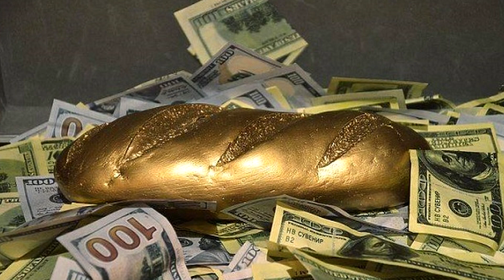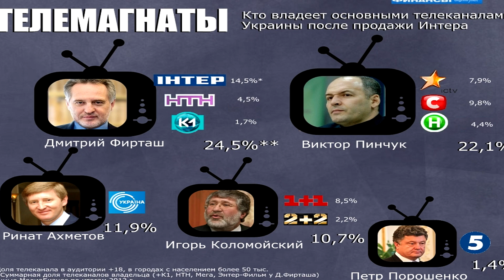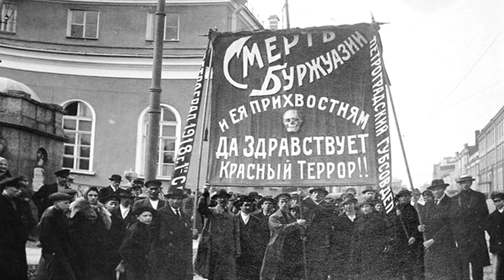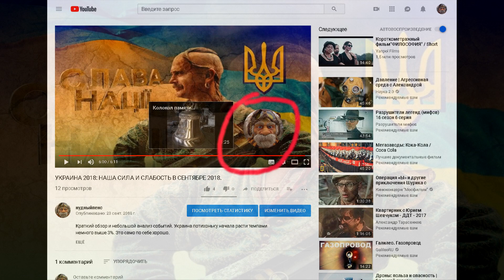ЗЕ команда проти корупції?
Тож Пенс триматиме вас і надалі в курсі справ. Лінки на свіжі ролики будуть приходити вам у скриньку одразу після появи на каналі.

Автор тексту Дмитро "Калинчук" Вовнянко для А что там у ПП?..
Було б дивно, якби кандидат Зеленський не попіарився на мультик-передачі Дениса Бігуса. Але тут він себе просто перевершив. Ламаючи язика він проговорив написаний кимось текст українською (сам він, живучи в Україні, українською не володіє – це чути у будь-якому його інтерв’ю). Заявив що «кандидатів багато – один сяде», тощо й тощо. Так і хочеться повірити, от він – той хто прийде і подолає корупцію в оборонці, раз і назавжди. Що заважає?

Як  допомогти каналу матеріально?))) Пенс частину доходів направляє на допомогу бійцям на Перемогу. Переможемо ворога, буде і нам матеріальне! ;) Слава Україні!